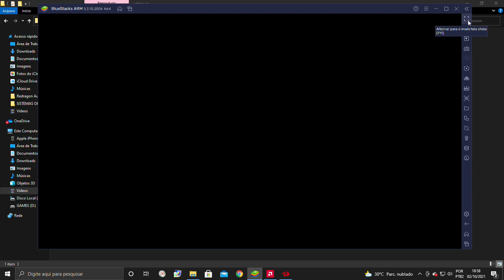COMO COMPARTILHAR O MAPA DA OFICINA DE CRIAÇÃO - COMO PEGAR O CODIGO DO MAPA DA OFICINA DE CRIAÇÃO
MEU MAPA 2

06:38 - ONDE PEGAR O CODIGO DO SEU MAPA
10:06 - COMO USAR O CODIGO PRA SALVAR O MAPA